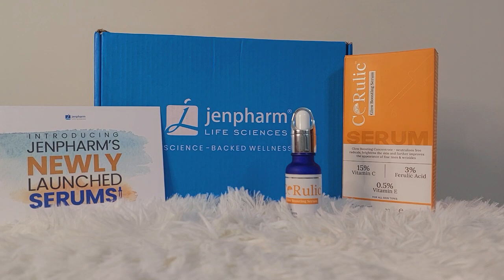Cerulic Serum By Jenpharm | Vitamin C Serum | Glow Boosting Serum | Honest Review